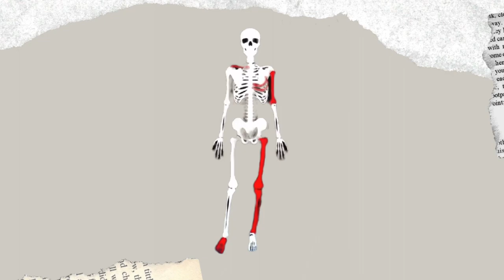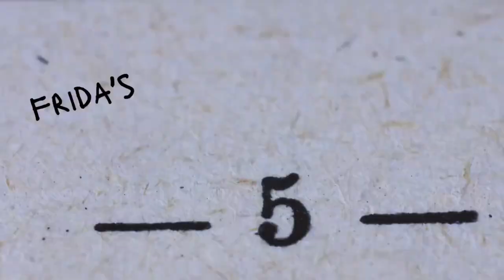art that turns pain into beauty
ATH435
NUR HAJIDAH BINTI SHAHARUDIN

references:
B&amp;W home movie clips of Frida Kahlo (2016) YouTube. (Accessed: January 1, 2023).

Frida Kahlo quotes (author of The diary of frida kahlo) (no date) Goodreads. Goodreads. (Accessed: January 1, 2023).

Frida Kahlo's 'the two Fridas': Great art explained (2020) YouTube. (Accessed: January 1, 2023).

How a devastating accident changed Frida Kahlo's life and inspired her art (no date) History.com. A&amp;E Television Networks. (Accessed: January 1, 2023).

Medrut, F. (2022) 17 Frida Kahlo quotes to inspire you to turn pain into beauty, Goalcast. (Accessed: January 1, 2023).

A mysterious story of Frida Kahlo that reveals her true character (2019) YouTube. (Accessed: January 1, 2023).